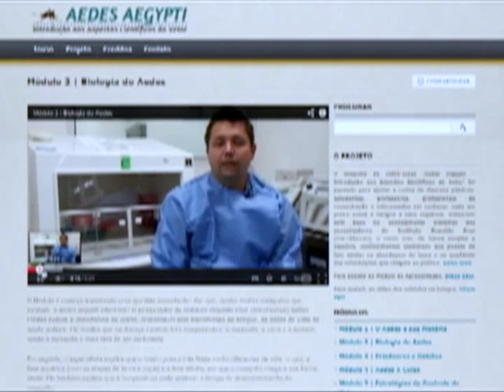Vídeo-aulas na internet ensinam crianças e adolescentes a prevenir a dengue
DA REDAÇÃO - 06.05.13: O Instituto Osvaldo Cruz (Fiocruz) disponibilizou gratuitamente pela internet vídeo-aulas para ensinar crianças, adolescentes e até mesmo adultos sobre como evitar a dengue. A ideia é que os vídeos possam ajudar a população a conhecer um pouco mais sobre o mosquito transmissor e ainda estimular estudantes para a consciência da prevenção. Veja mais na reportagem produzida pela equipe Da Redação da TV NBR.